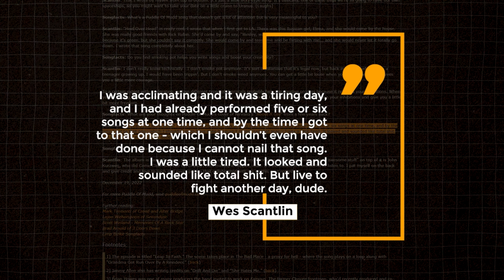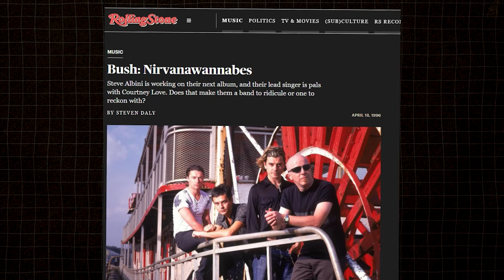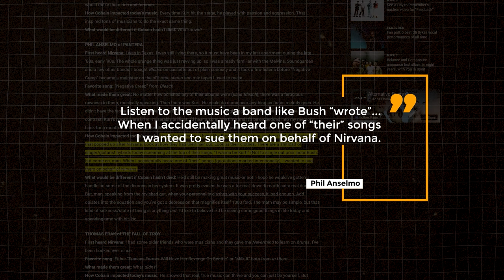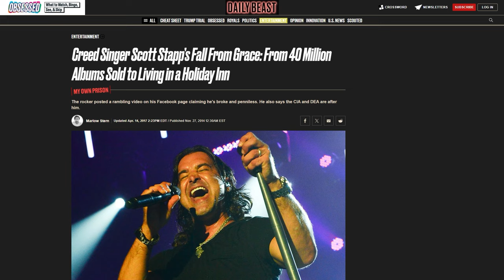Who Stole Nirvana's Sound? The Truth About Their Influence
00:00 - Intro
00:27 - Puddle of Mudd
03:46 - Oleander
06:41 - Creed
08:33 - Staind
10:40 - Lana Del Rey